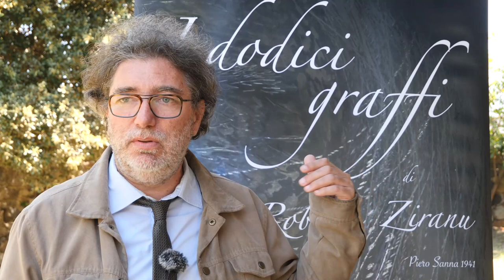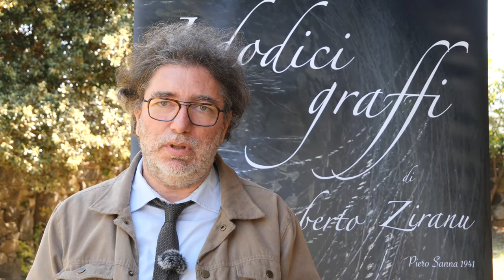Intervista Paolo Sirena, Direttore Uff. di Piano Unione Comuni bassa valle del Tirso e del Grighine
Intervista Paolo Sirena, Direttore Ufficio di Piano dell’Unione dei Comuni della bassa valle del Tirso e del Grighine